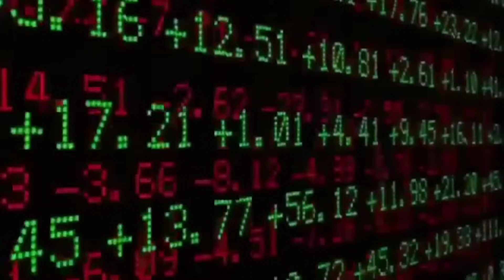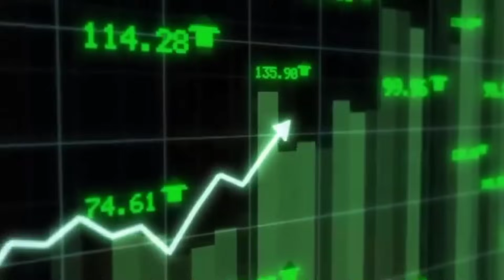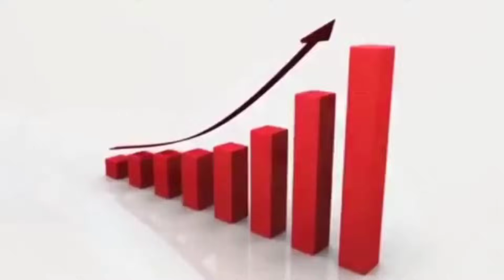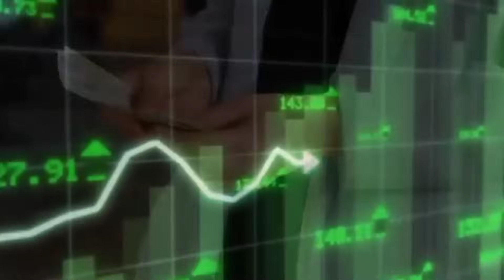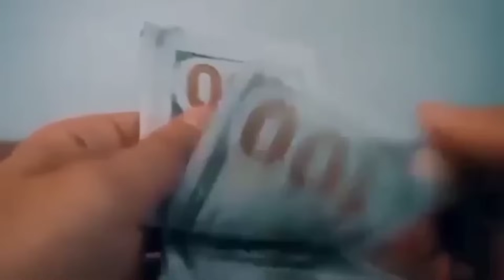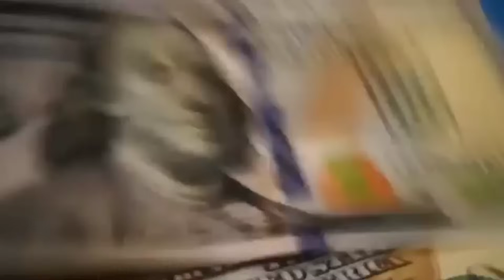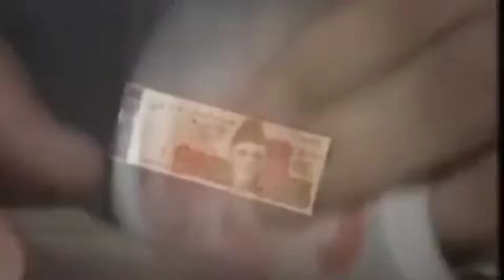Why Overseas Pakistanis Are Sending Remittances To Pakistan I Dollar I Gold I PakistanandWorldTv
For Online Investment WhatsApp Group

Free WhatsApp Group For Gold And Dollar

Pakistan Economy
Economy Latest News
Pakistan IMF Latest News
IMF Latest News
Inflation Rate In Pakistan
Today Gold Rate In Pakistan
Inflation
Pakistan Economy
Pakistan Investment
IMf Program
Pakistan Economy
Pakistan Economy Crisis
Imran Khan
Ishaq Dar
Geo News
DUNIYA NEWS
bol News
Ary News

Related to Videos